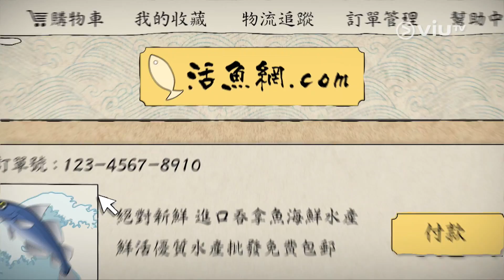《築地100》食盡100間小店